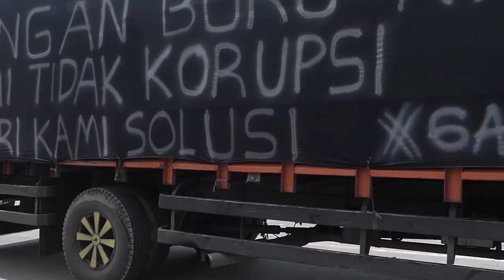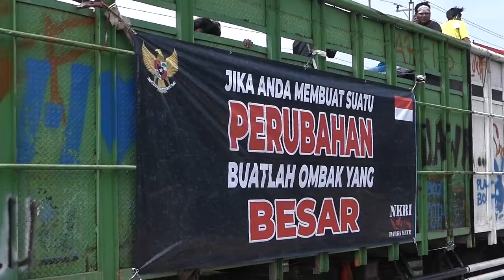Ratusan Sopir Truk Demo RUU ODOL Hentikan Truk Muatan I Bagian 3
22 febuari terjadi demo penolakan ruu odol